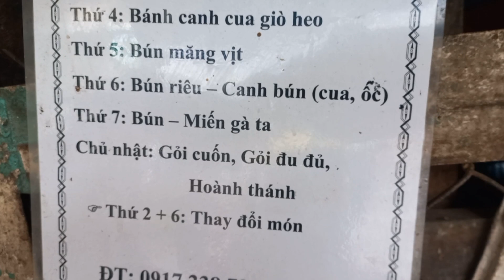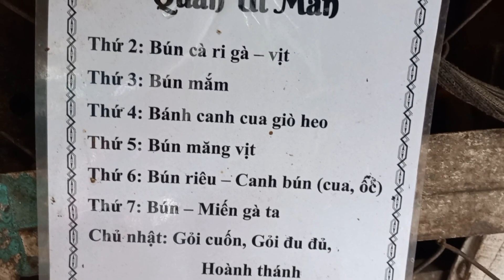BÚN MIẾN GÀ TA CHỊ ÚT MẪN CHIA SẺ MÓN ĂN 7 NGÀY 7 MÓN ĂN QUÁ NGON GIÁ BÌNH DÂN